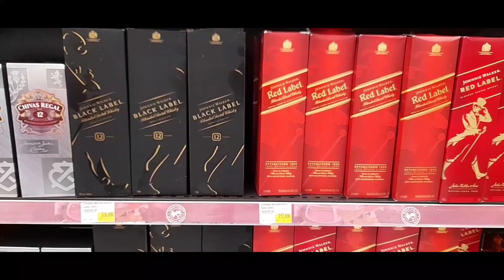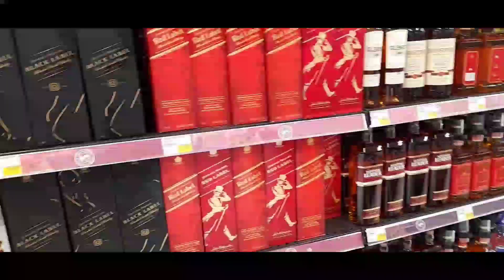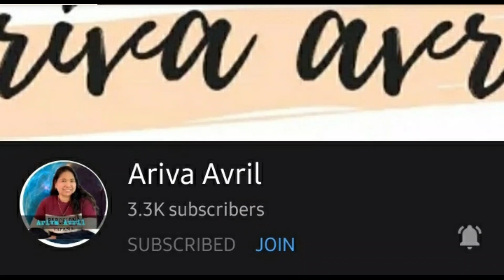ONLY WINDOW SHOPPING WITH MY FRIEND (MALL) JHENNY SACULLES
Blowing a little bit our stress in mall.
Like window shopping with friend